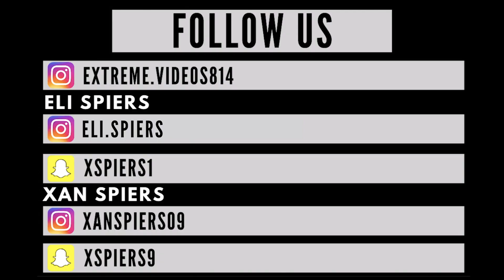EXtreme Videos - BMX in Dried Dam #3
Hey guys, Xan full sent it up that ramp. Hope you enjoy